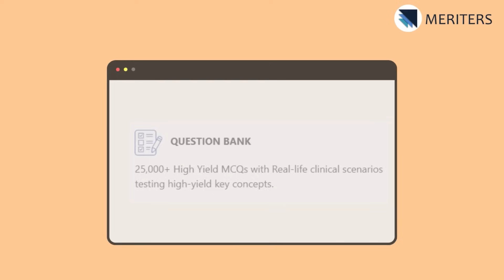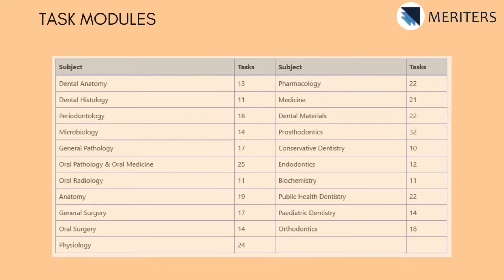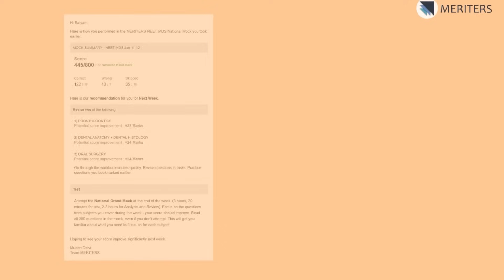How to Prepare for NEET MDS 2026: Essential Tips & Expert Guidance to Ace Your Exam!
Welcome to your ultimate guide for cracking NEET MDS 2026! Are you overwhelmed by the vast syllabus and struggling with where to start your preparation?

Fear not! In this video, Dr. Ichita Joshi breaks down the challenges of preparing for NEET MDS and offers expert advice on how to effectively manage your time, tackle the expansive material, and find reliable guidance for your study journey.

What You'll Learn:
👉 Vast Syllabus Management: Tips on remembering and understanding a wide range of topics from pharmacology to general surgery.
👉 Time Management Strategies: How to balance clinical duties, internships, and personal commitments while preparing for your exams.
👉 Guidance and Resources: Discover how structured preparation plans can simplify your study process and enhance your learning experience.
👉 Test Preparation: Access to over 25,000 MCQs, high-yield video lectures, and comprehensive test series including past paper collections.

Don't let the pressure get to you. Join Dr. Joshi as she guides you through setting up a successful preparation plan that not only covers all subjects but also equips you with the tools to ace your exams. Stay until the end for insights into using AI technology to tailor your study approach based on your strengths and weaknesses.